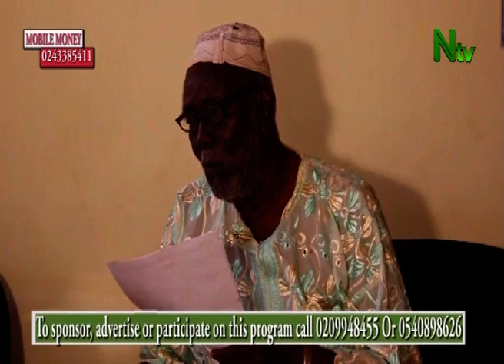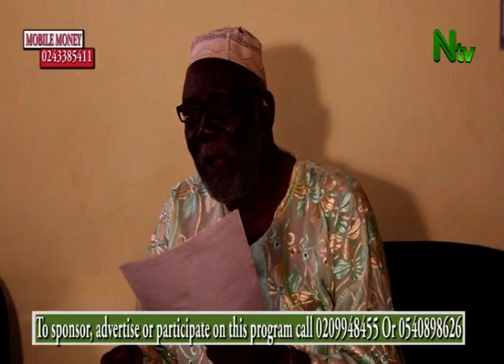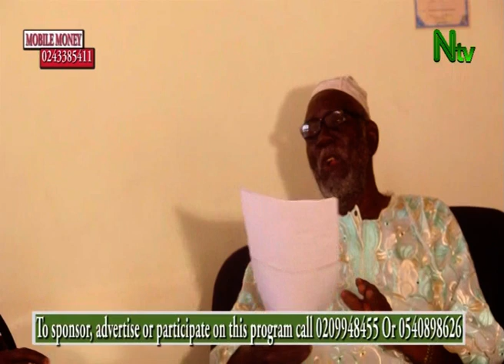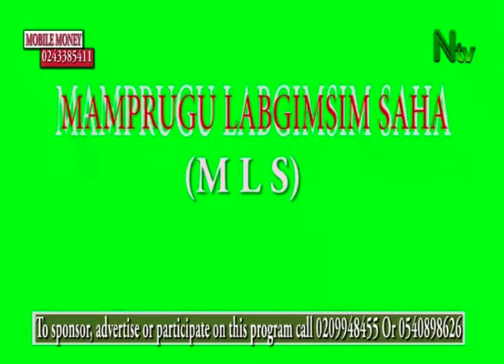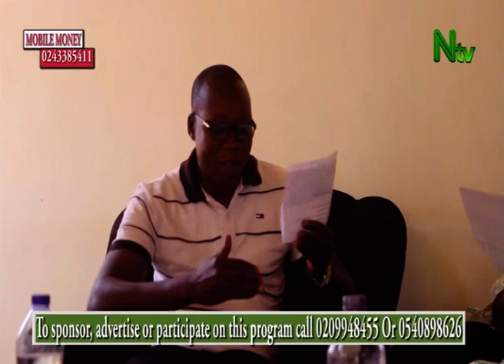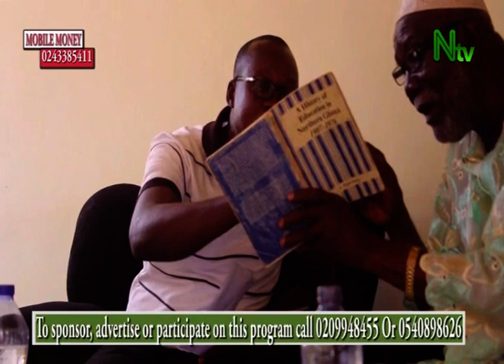MAMPRUGU LABGIMSIM SAHA WITH MR. MAHAMA WUNI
The Pre-independence Mamprugu